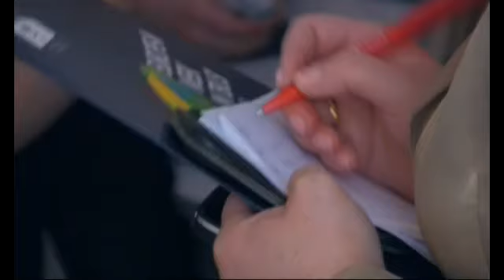SOCIAL TRANSFORMATION: WHAT IS CHANGING IN EUROPE? (Part 5)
European Week in Georgia 2012, day one